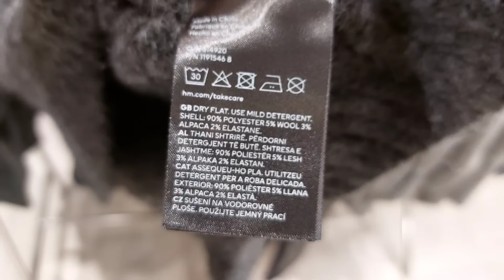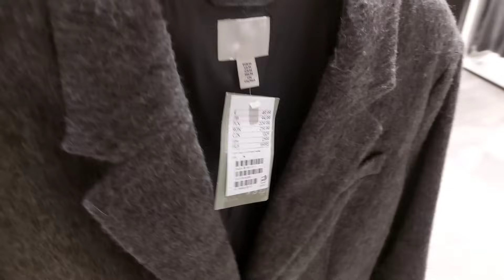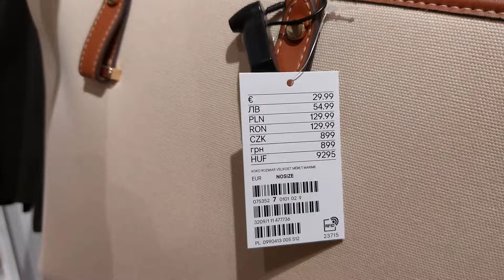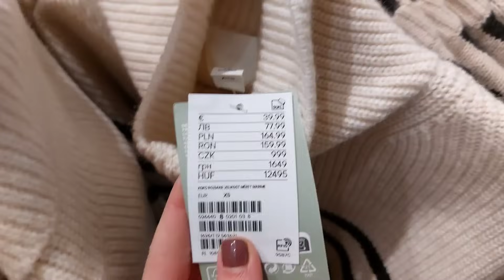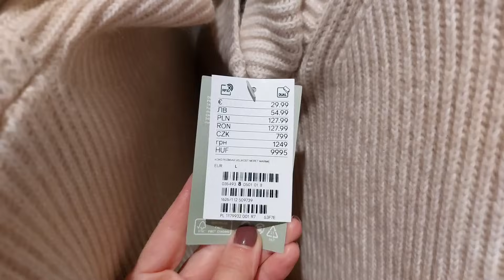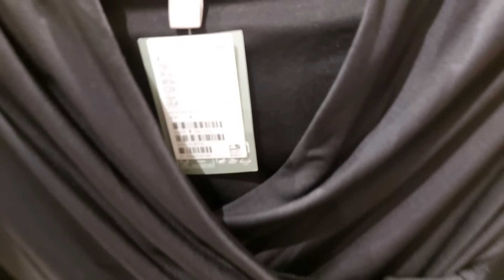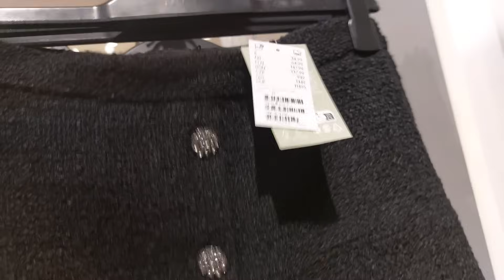Shopping VLOG. Осенняя коллекция в H&M, серо-розовый тренд, обзор и примерка 🤍